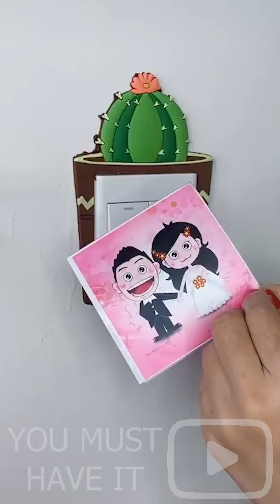Smart Items Utilities For Every Home №3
7
8